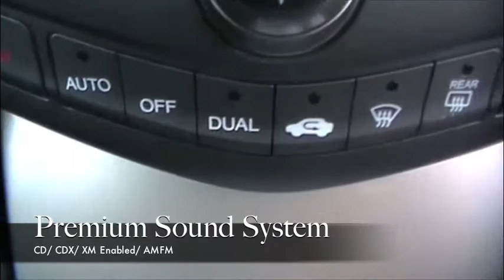Honda Accord Navi 2007 Huntsville Honda 1 - Large.m4v